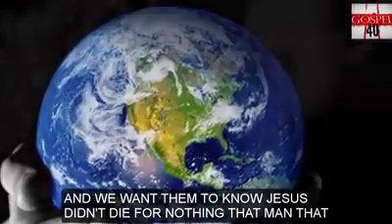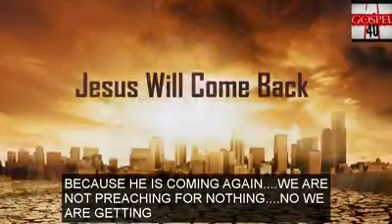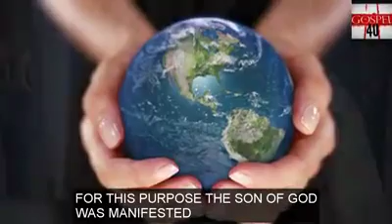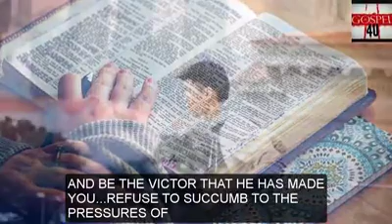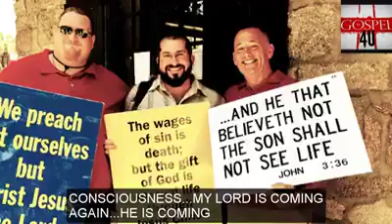Easter Message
Another video for the youtuborium.

Thanks!